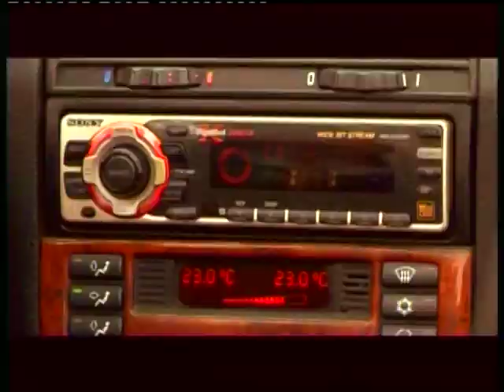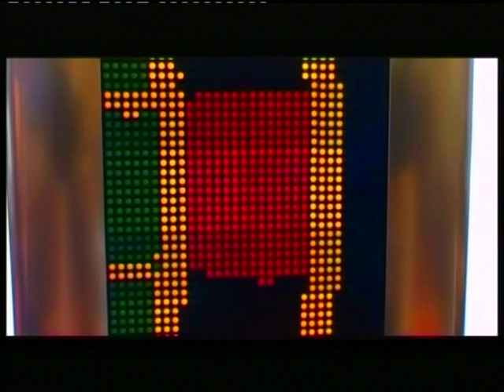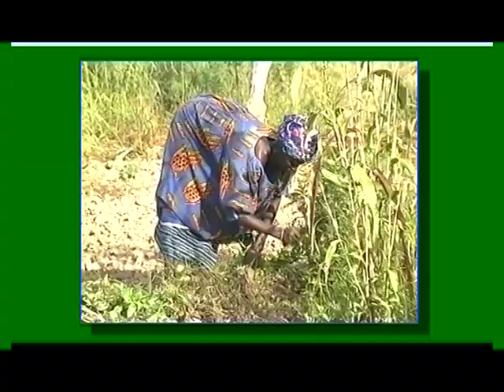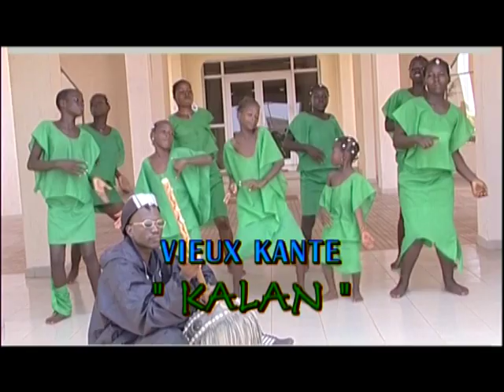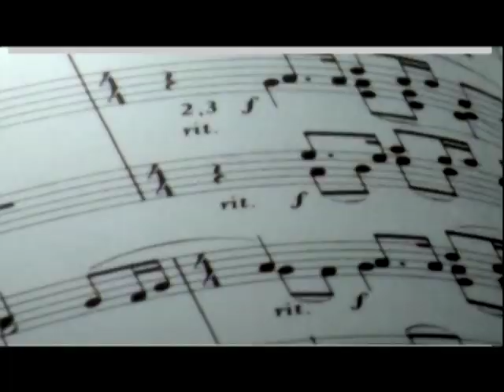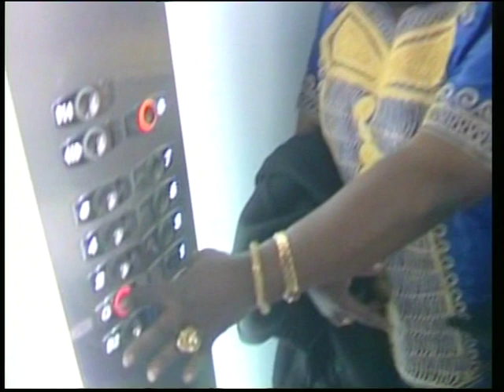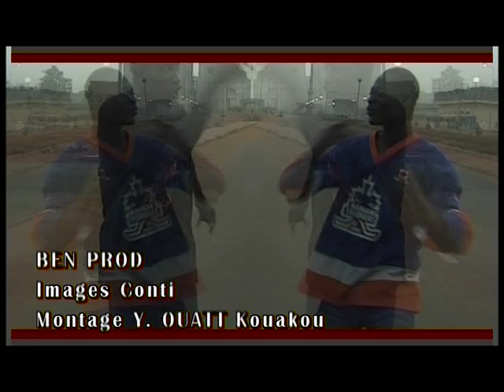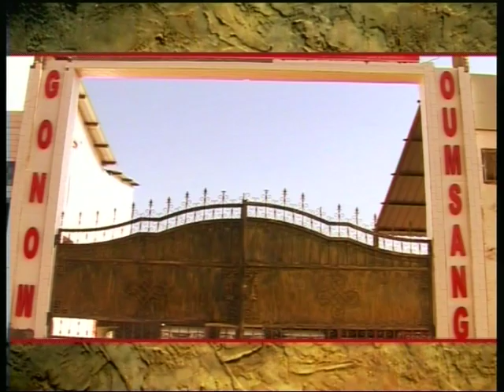LES CLIPS OFFICIEL de BEN BD COMPILE VOLUME 2 par BEN BD PROD